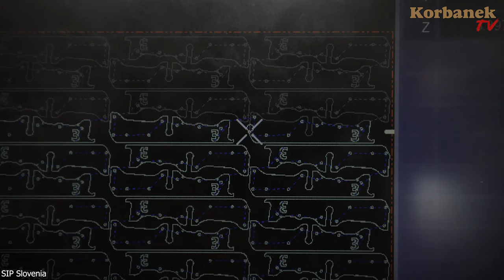Przetrząsarka SIP 👉 co ją wyróżnia na tle konkurencji? [Korbanek]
W dzisiejszym odcinku chcemy Wam pokazać z bliska i omówić przetrząsacz SIP. Jakie cechy czynią go unikatowym? Co go wyróżnia na tle konkurencji? Kim jest Ambasador SIP i jakie plany i udziały rykowe chce miec firma SIP w Polsce i na świecie? Tego wszystkiego dowiecie się z tego odcinka.

Spis
0:00 - Powiatnie Dyrektorów Janusza z SIP i Pawła
0:10 - Kilka słów o Panu Januszu  - Dyrektorze Sprzedaży w firmie SIP
1:01 - Program Ambasador Marki
2:35 - Przetrząsacze  - banalna maszyna?
3:04 - Rola przetrząsacza w gospodarstwie
3:56 - Koło kopiujące
5:38 - Transportowanie przetrząsacza
6:32 - Element najbardziej odpowiedzialny za pracę
7:34 - Rozwiązania SIP w przetrząsaczu Krone
7:51 - Wielkość rotora - wyróżnia SIP od innych
9:15 - Inna liczba nawinięć na zębach palca przetrząsacza
10:02 - Dwa układy talerzy
10:27 - Hydrauliczne przesuwanie całego przetrząsacza od granicy pola w standardzie
11:21 - Akumulator istotny przy hydraulice
12:26 - Specjalna szczotka- zabezpieczenie przeciwkurzowe, pyłowe
13:15 - Rozwiązania w maszynie wprowadzone w wyniku testów przez ambasadorów marki
13:44 - SIP - przedstawienie firmy
14:26 - W którym roku zaczęli eksportować swoje towary?
14:58 - Jak się pozycjonują na tle konkurencji?
15:46 - Jakie mają udziały rynkowe?
16:24 - Jaka jest strategia SIP w Polsce?
16:50 - Dlaczego tak późno pojawili się w Polsce?
17:37 - Cel SIP jako firmy globalnej
18:22 -  Mniejsi Klienci istotni dla firmy SIP
18:55 - Czy na targach Kielce SIP jako firma osiągnął sukces?